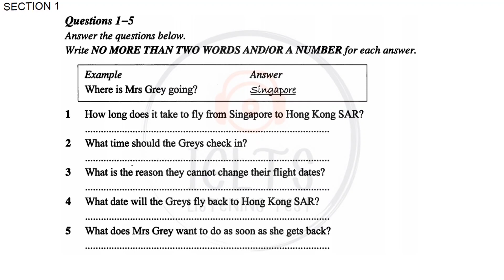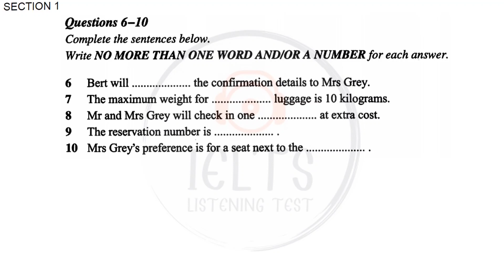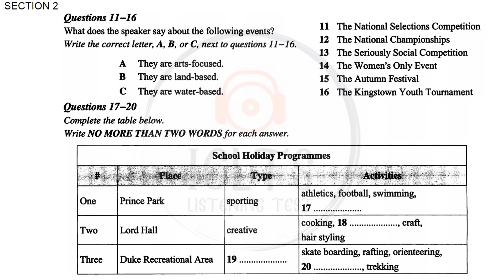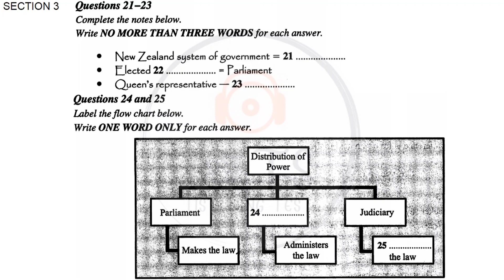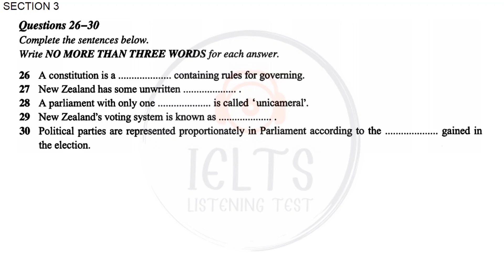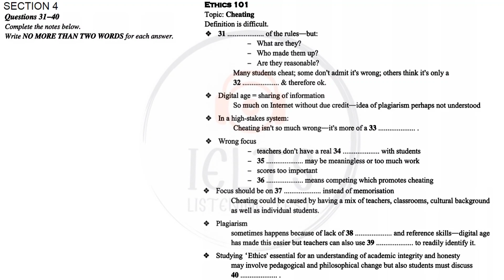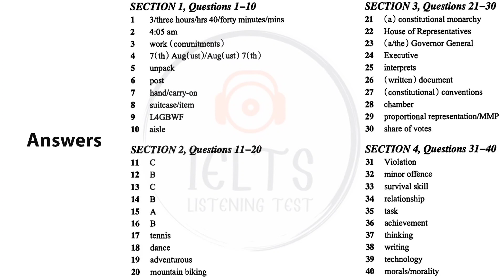18 FEBRUARY HARD LISTENING TEST 2023 | IELTS ACADEMIC LISTENING TEST 2023 | REAL LISTENING TEST 2023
The IELTS Listening Test 2023: You will be giver time to read through the questions before you listen. You will hear each recording of the Listening test only once.

This Is A Very Hard IELTS Listening Test. Try To Score At least 8 Bands. This Test Is Designed Like A Real IDP Exam.